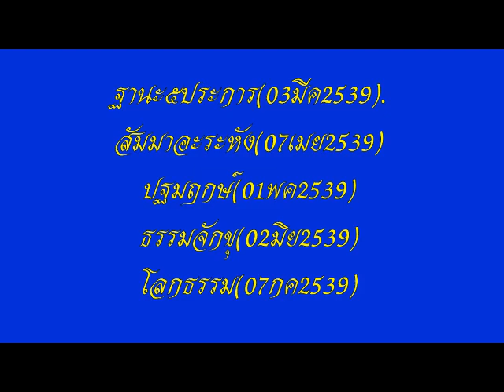โอวาทหลวงพ่อธัมมชโย วัดพระธรรมกาย นำนั่งสมาธิ ชุดที่ ๖/๒